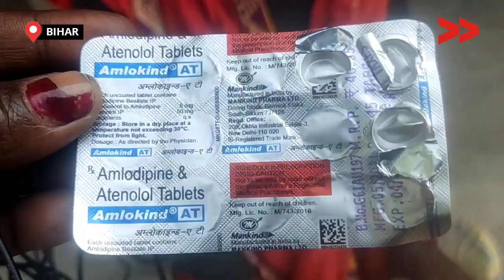कटिहार में सात निश्चय योजना की जमीनी पड़ताल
सरकार के सात निश्चय योजना के तहत हर घर जल पहुंचाने का प्रयास कर रही है|ओजना के अंतर्गत हर घर को नल का जल देना अनिवार्य है।

यह मुद्दा कटिहार जिला के कोढ़ा प्रखंड के रामपुर पंचायत के वार्ड नंबर 06 की है जहां 20 घर ऐसे हैं जिन्हें अभी तक  नल का जल नही मिला है| जिसके कारण यहां के लोग दूषित पानी पीने को मजबूर है|

Community Correspondent Reena Devi reports from Katihar, Bihar for Video Volunteers.  Learn more about Reena Devi and see other videos of his/hers